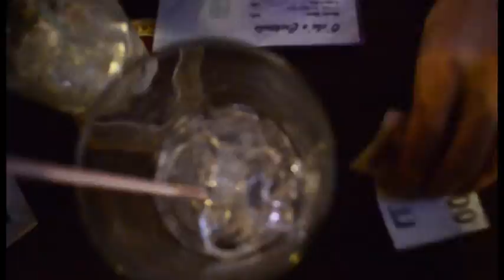Praga Prague Praha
Viaggio a Praga :D